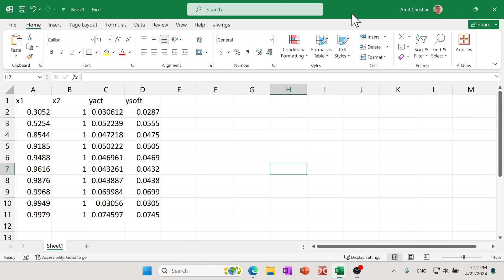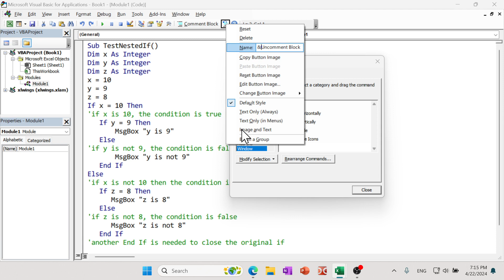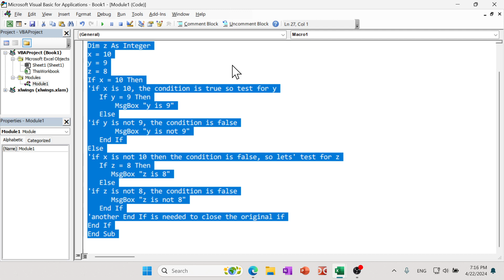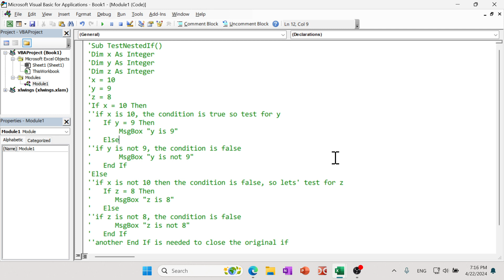Comment & Uncomment Buttons & Hotkeys in Excel VBA Editor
How to add comment and uncomment buttons in Excel 2010 or newer VBE (Visual Basic Macro Editor) and assign hotkeys (keyboard shortcuts) to these two commands. It is pretty easy and straight forward. This will help you save time in your VBA code development for Microsoft Excel.